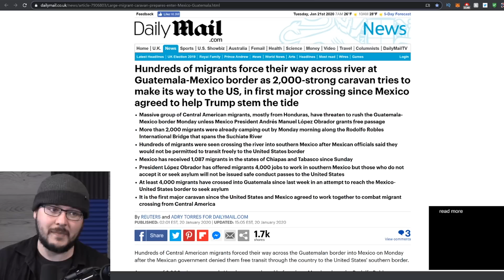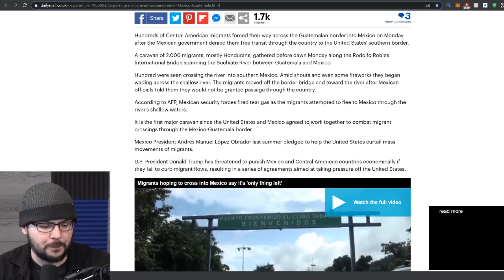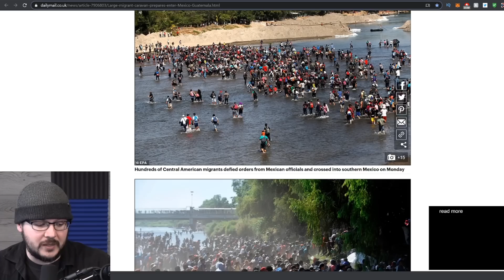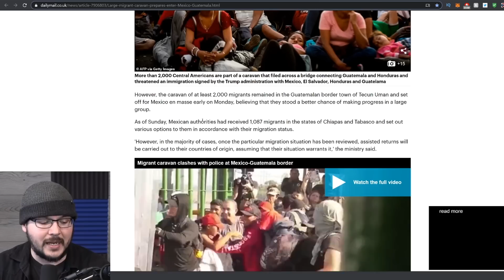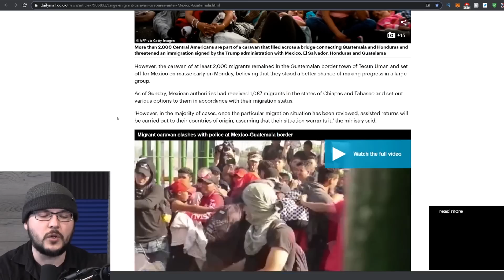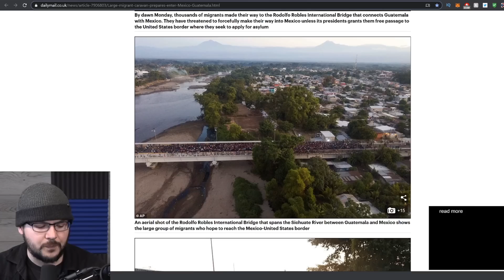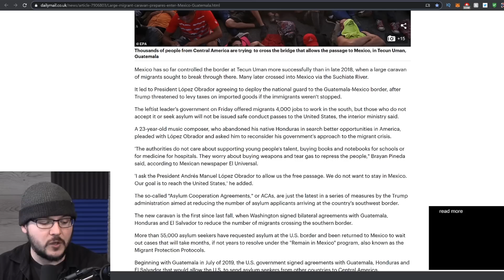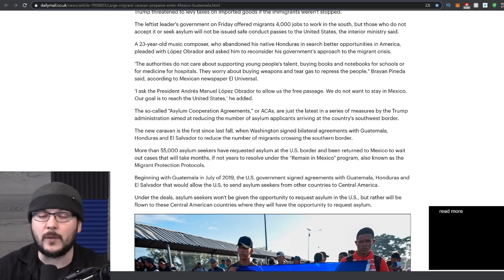Migrant Caravan Just Stormed The Mexican Border And Rushed In, Mexico Vows To Stop Them